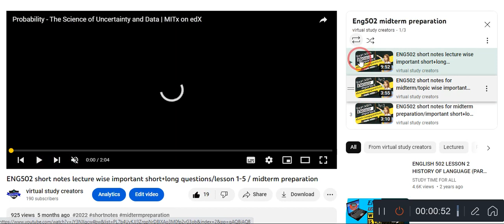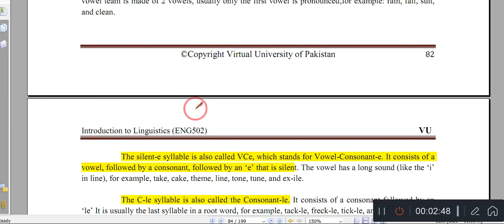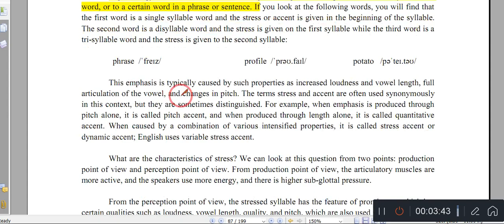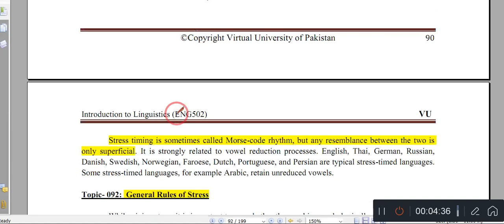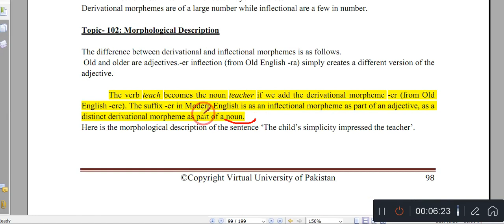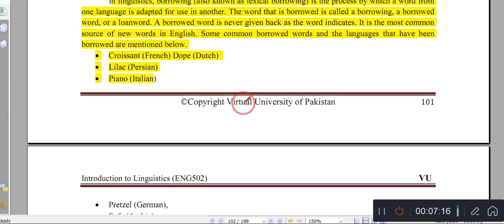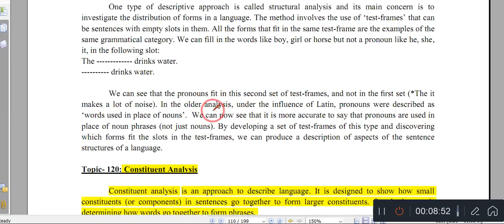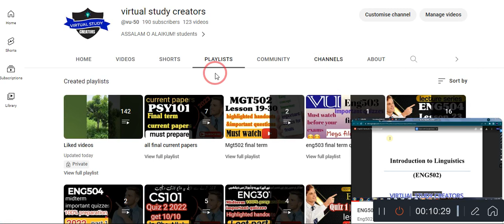ENG502 midterm important short+ long questions/eng502 highlighted handouts/eng502 short notes 2023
I'm on Instagram as @vsc700. Install the app to follow my photos and videos.